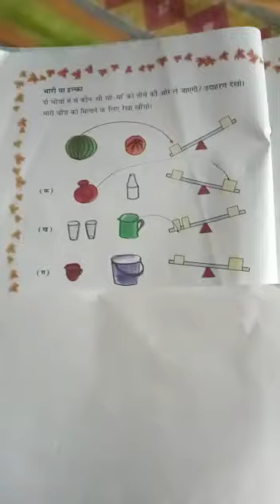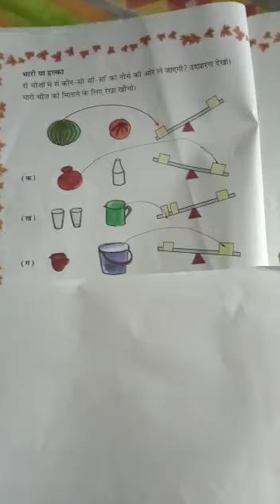Class - I, Subject-hindi Title- भारी ओर हल्का में पेहचान करो